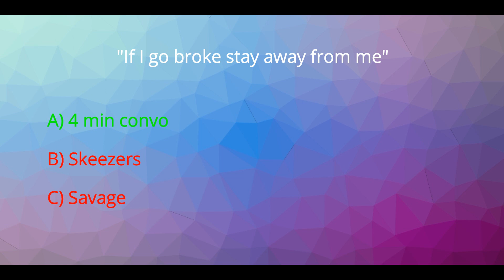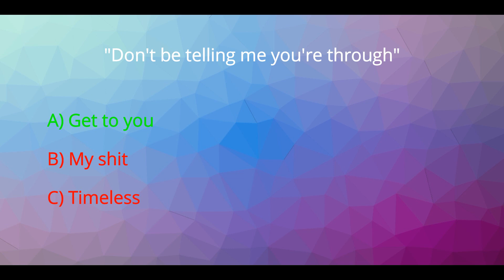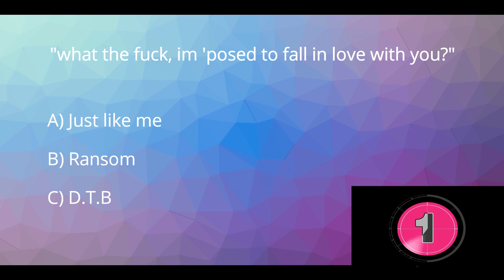How well do you know A Boogie Wit Da Hoodie?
I say a line from one of his song and you guess the song name!

comment on what you want to see next! :)